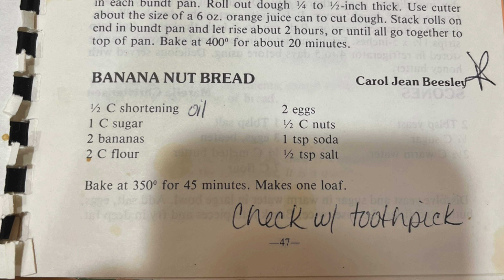MAKING A PASTEL WITCH COSTUME! SELKIE PUFF SLEEVE DRESS *PASTEL GOTH* COTTAGE CORE VIBES *SEWING*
Making the cutest PINK PASTEL witch costume for Halloween!! This outfit is 100% inspired by the pink pastel witch costume made by Keiko Lynn! Go check out her instagram and website for more really fun creations!

Sewing this dress and hat was quite the interesting process, it took me DAYS to put together because I had to keep stopping to take breaks! I made this dress when I was only 5 months pregnant but because I made the dress relatively size inclusive I was able to wear the dress at 7 months pregnant as well! I can't wait to see what it looks like on my NOT pregnant body! I have a feeling it will fit just fine!